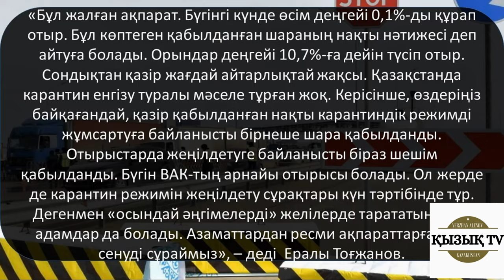17 қыркүйекте қайта карантинге жабады»: Тоғжанов карантинге қатысты пікірін айтты